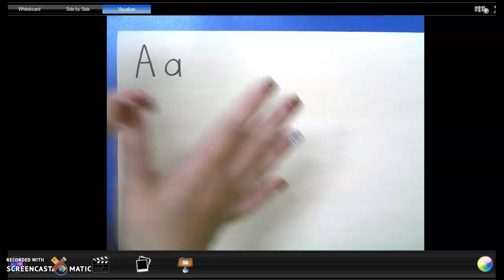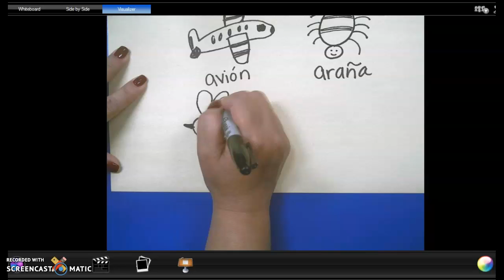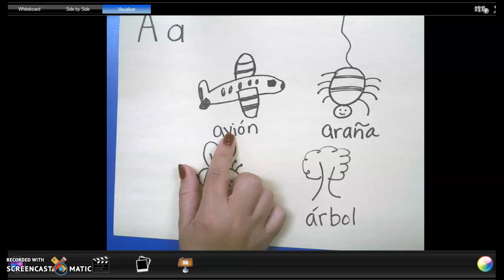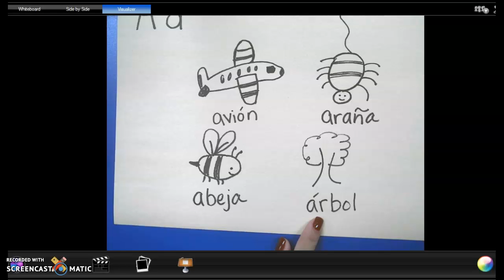Letra Aa anchor chart